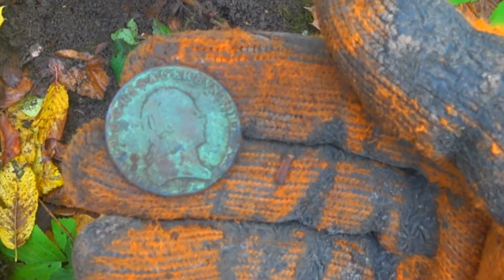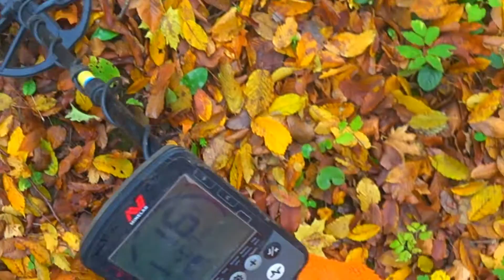I dig in old settlements. THIS FOREST IS FULL OF ROYAL COINS.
You will see how I look for coins, this is an Austrian royal coin, it is very well preserved and looks good, later I found many other coins there, you can see it in my other videos.
This forest is full of coins
I found this kind of horse meat around 1700.